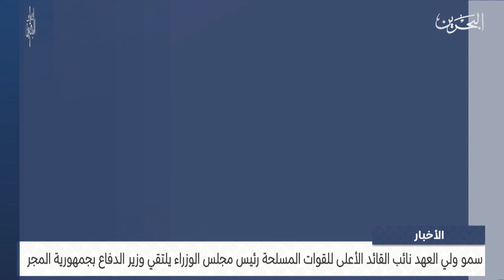البحرين مركز الأخبار : سمو ولي العهد رئيس مجلس الوزراء يلتقي وزير الدفاع بجمهورية المجر